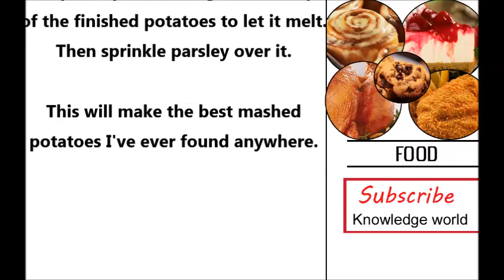How to Make Basic Mashed Potatoes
Identical headlines :
creamy mashed potatoes recipe
best mashed potatoes recipe